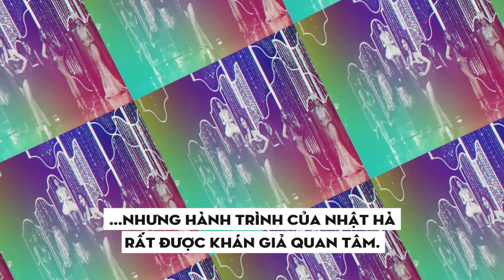Vừa về nước, người đẹp chuyển giới Đỗ Nhật Hà livestream cùng Gương mặt showbiz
Trở về nước với thành tích top 6 Hoa hậu Chuyển giới Quốc tế sau khi trải qua vô vàng khó khăn, Đỗ Nhật Hà sẽ có buổi giao lưu trực tuyến, giải đáp những thắc mắc cùng khán giả Truyền hình Báo Thanh Niên trong chương trình Gương mặt showbiz lúc 20 giờ ngày 13.3.